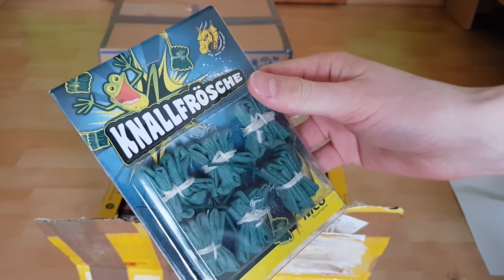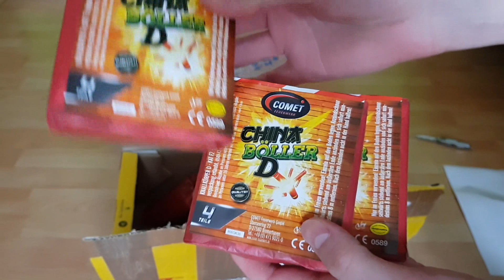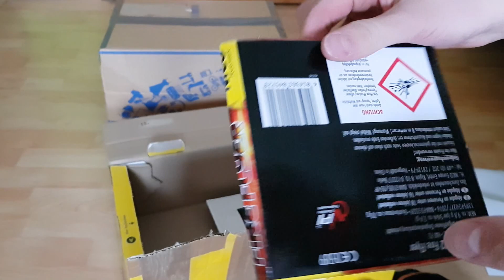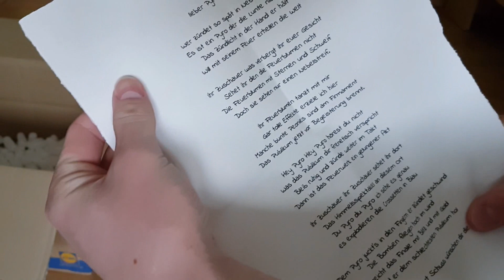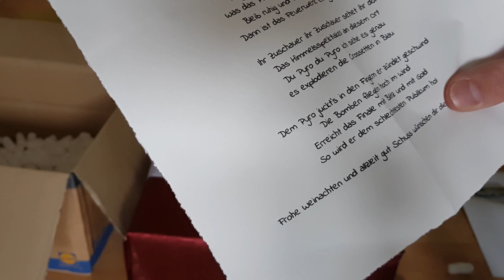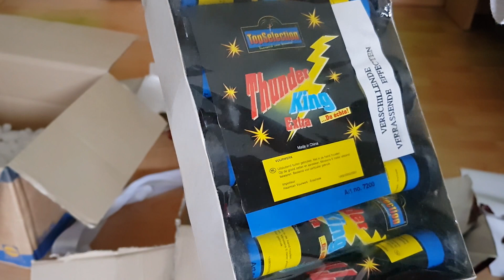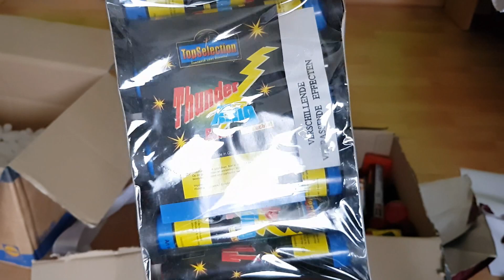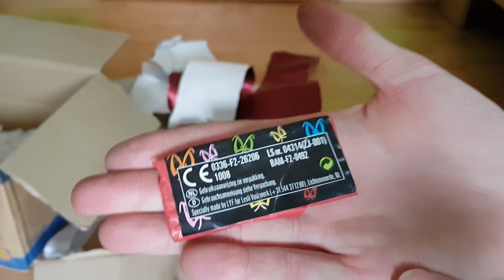Weihnachts- Unboxing! 🎅🎁🎄 | Full ᴴᴰ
Hallo und Willkommen zu einem neuen Video auf meinem Kanal! 🎅
Heute für euch ein Weihnachts- Unboxing! 🎄🎁
Und zwar hab ich von dem lieben Weihnachtsmann zwei richtig schöne Pakete bekommen! 😊😅

Deshalb nochmal einen fetten Dank an dich lieber Weihnachtsmann! ❣🎅

Ich wünsche euch allen noch schöne Weihnachten und erholsame Feiertage! 🙂

Und nicht mehr lange meine Freunde, dann beginnt Silvester! 🔥

//MFG PyroLiebhaber
►♫Verwendete Musik♫

►🎥Mein Equipment📸
»Mini Stativ

►👉 Addet mich auch auf:
➡Skype: PyroLiebhaber

//Mfg PyroLiebhaber💥